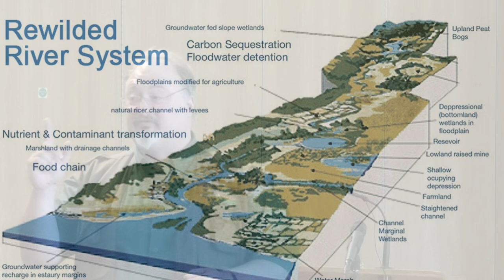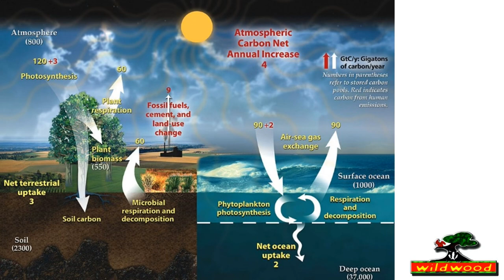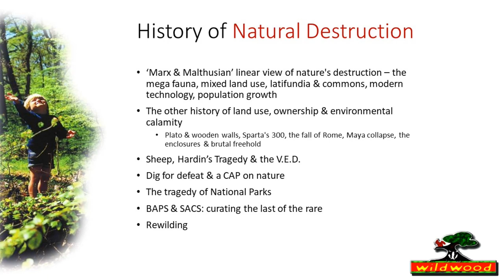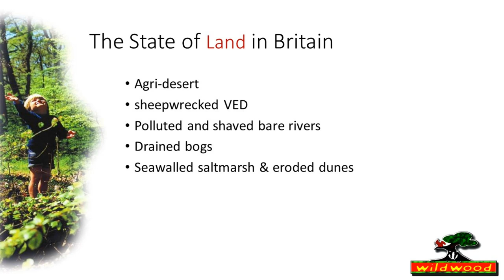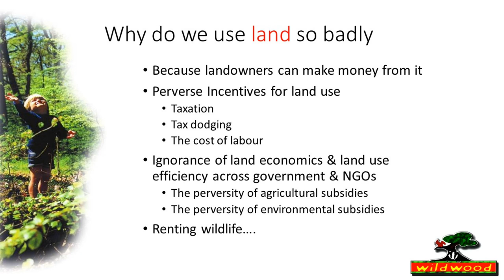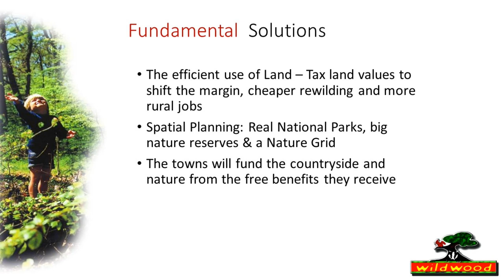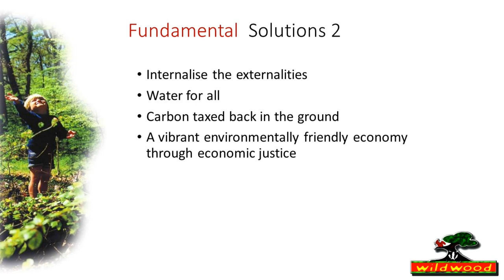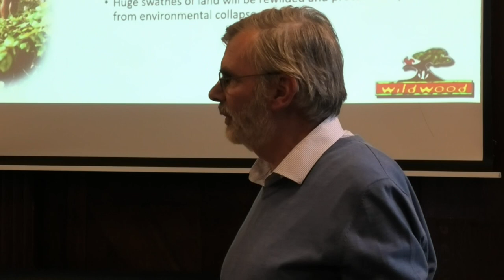Saving Nature - How economic justice will restore wildlife & save our planet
In many ways’ nature needs no wildlife charities, natural resource economists or government laws to thrive. It just takes people to stop abusing it and to have space to thrive on. The rewilding movement has shown Government policy and establish environmental NGO’s are achieving little in tackling nature’s destruction or combating climate and ecological breakdowns. This fundamental truth has rocked nature conservation who are struggling to cope with this social movement where established NGO’s and Government wish to be seen as having a monopoly on the protection of nature. Rewilding has enthused people that wildlife loss is not inevitable, and something can be done to bring wildlife and the natural systems all human life depends on back in profusion without spending a penny of taxpayer’s money.
We can eliminate poverty, reduce population and protect our planet from climate catastrophe with some simple changes to how we raise taxation. The shifting our taxes on incomes and trade and putting them on Land Values and environmental externalities will make every person, business and government body value nature in every decision they make.
A change to our tax structure will allow a natural compensation system to happen automatically between the winners and losers when land is rewilded, based on understanding land values & taxation. Such solutions would protect nature and stimulate human progress, by getting to the very economic roots of the problem– we can see how simple economic steps, such as Land Value Tax & Green taxes, can efficiently and effectively internalise the costs and benefits of nature and create the Ecological Renaissance many people wish to see, allowing all to share the benefits of rewilding and all to flourish in prosperity for both people and wildlife.